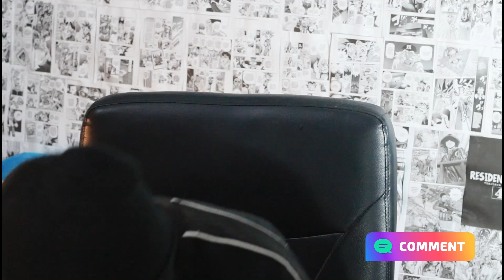¡Dibujando a KATTY PERRY con lápices de colores! - by AlbertoED Arts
¡proceso de dibujo de como he ilustrado a Katty Perry!